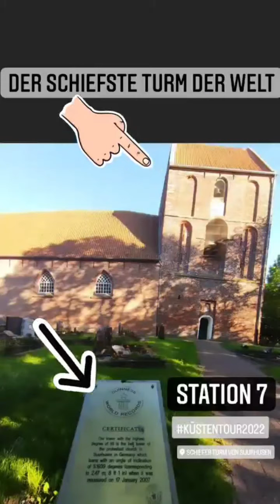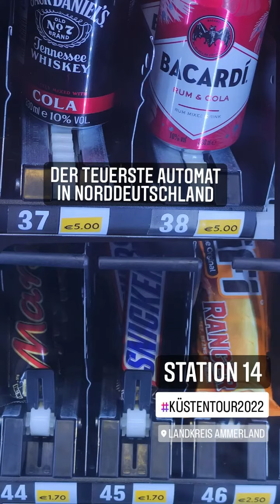German Küstentour2022 (June '22)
I Went for a little Holiday to the German North Sea.

More Pics on instagram @maiikbru